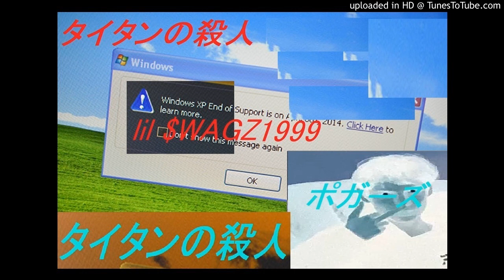lil$wag1999 -we clubbin mane sheesh nation dxd 22th century godzilla swag $$$$$$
タイタンの殺人 tape